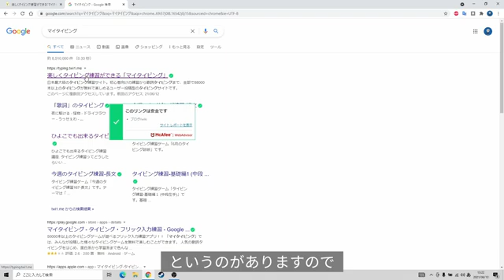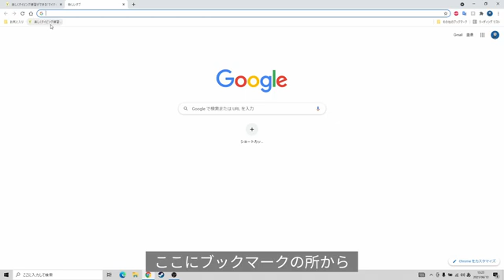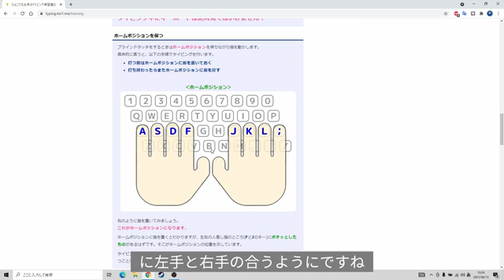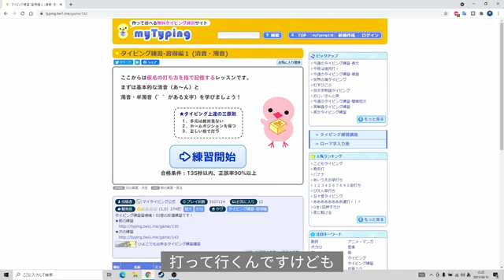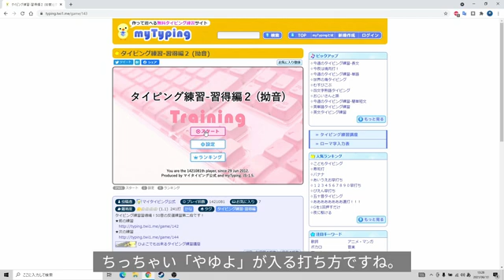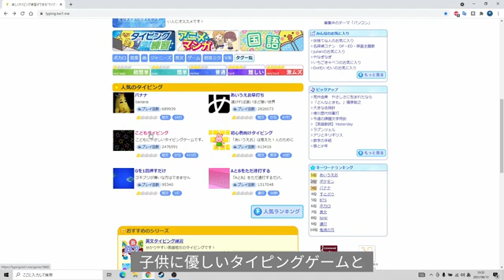【キーボード覚え方】タイピング初心者向け練習ウェブサイトを紹介【マイタイピング】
以前もタイピング練習で動画を作ったことのある
マイタイピングですが、今回はタイピング初心者の方向けに
おススメできる練習メニューをいくつか調べてみましたので
ご紹介してみたいと思います。
良かったら練習の際の参考にしていただければ幸いです。

00:00 はじめに
00:29 マイタイピングに行くまで
01:26 タイピングの前に覚えておいて欲しいこと
02:29 タイピング練習(あいうえお等)
03:57 タイピング練習(しゃしゅしょ等)
04:55 タイピング練習(ホームポジション)
05:43 タイピング練習(子供タイピング)
06:45 タイピング診断(レベル・苦手キー判定)
07:37 さいごに

他にもキーボードの覚え方関係の再生リストがありますので
良ければぜひ御覧ください！